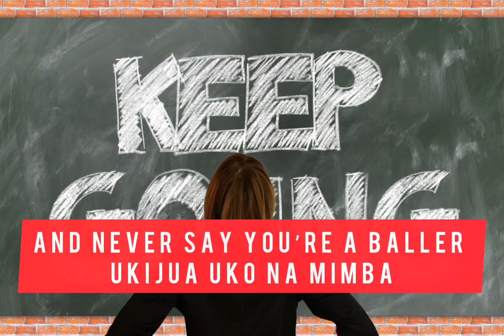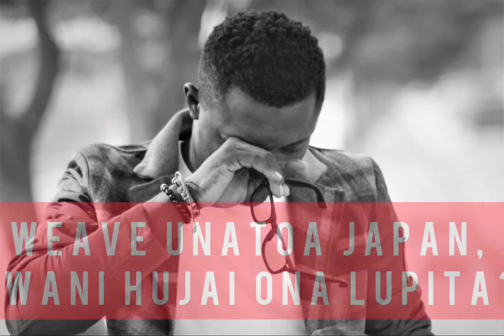MAWAZO | Official Spoken Word Video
This Poem is about the struggles young hustlers in Kenya and all of Africa go through everyday.